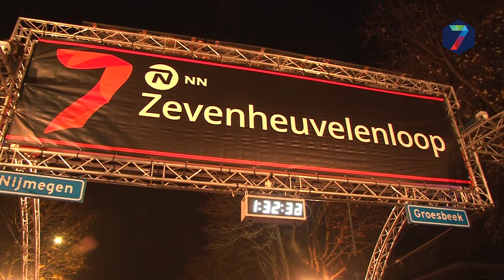RN7 niet te missen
Het was een mooie avond voor de RN7 lopers. Hier een korte terugblik.